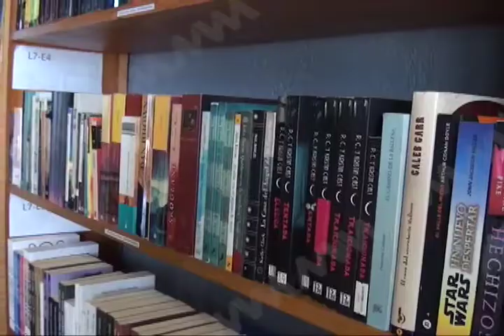Presentarán la obra teatro 'Historia de mi comunidad'